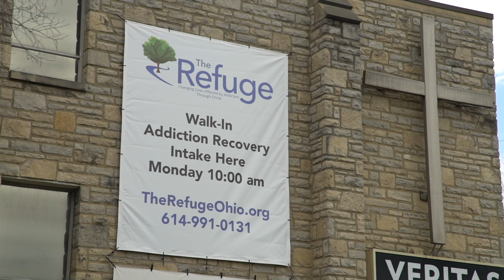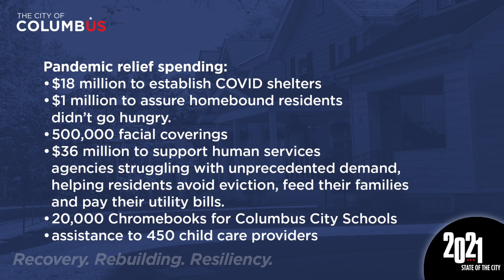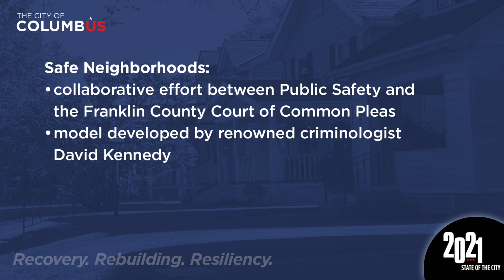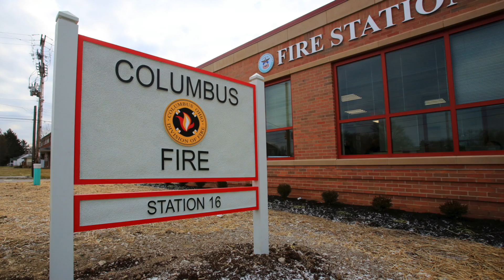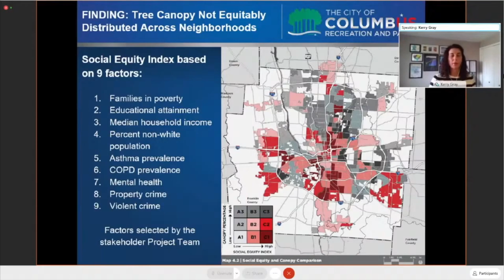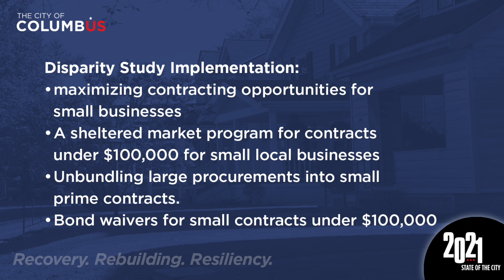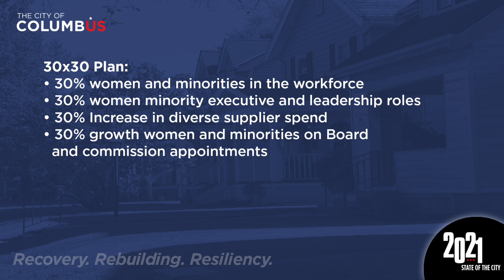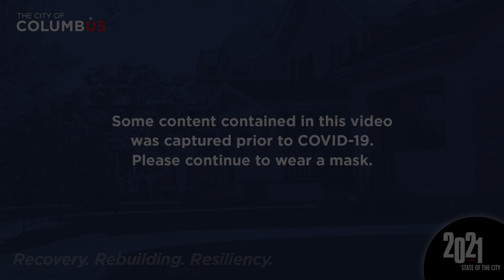2021 State of the City Address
Mayor Andrew J. Ginther gives his 2021 State of the City Address, discussing recovery, rebuilding and resiliency, all through the lens of equity. Closed captioning is available.